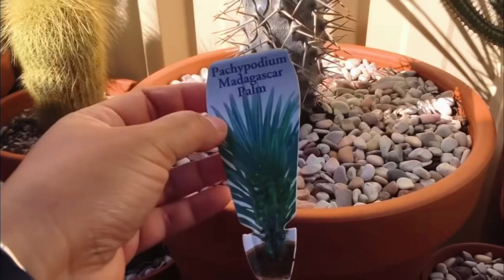My very first Garden Tour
Matagal na 'to, dalawang taon na ang nakakaraan 😆 Tignan n'yo ang dati nating garden 🥰 I hope you like this video kaHobby 🌿

Thanks again! Always keep yourselves and your families safe and healthy 😘 STAY SAFE ♥

Love,
Marge